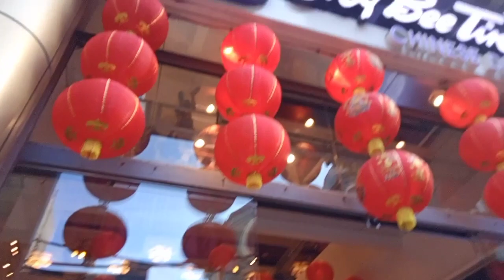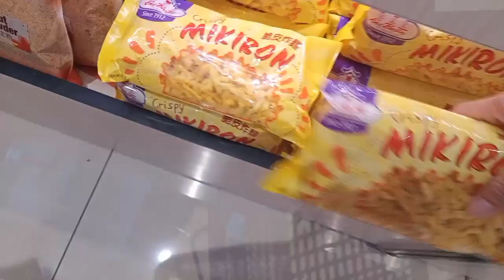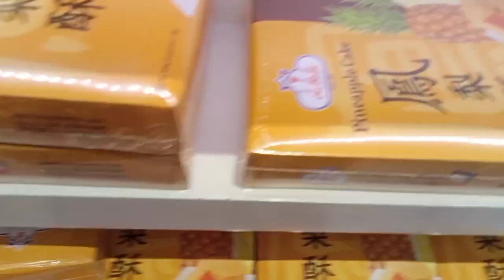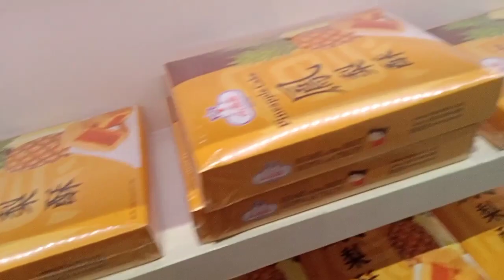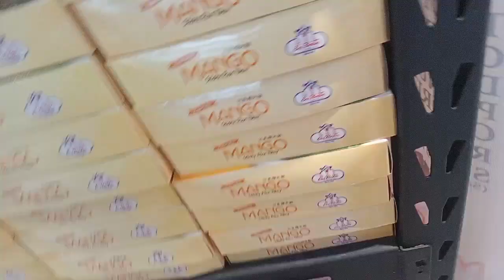Arat na sa Eng Bee Tin